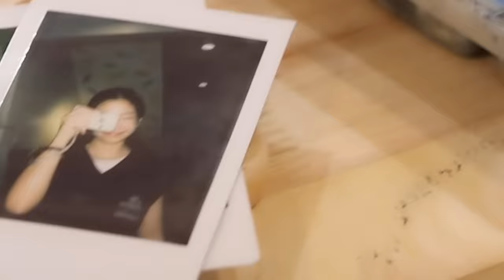ดาวหางฮัลเลย์ (Halley's Comet) - fellow fellow | Cover by Jorinja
Original Song: ดาวหางฮัลเลย์ (Halley's Comet) - fellow fellow

Cover by: Jorinja (ig: jorinja)
Mix&Mastering: Cold n’Warm
Director of Photography: Phupakkoon Klongkitkarnka
Video editor: Ahenjoy